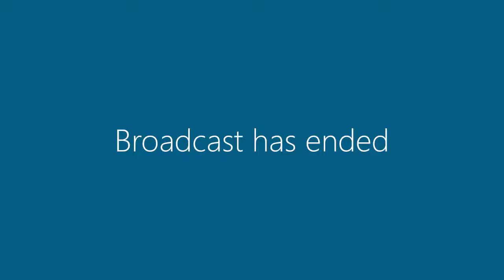6 July 2021 | Special Council and The Committee Meeting